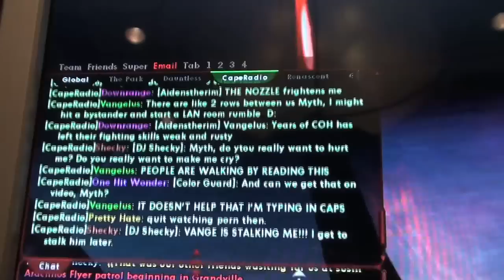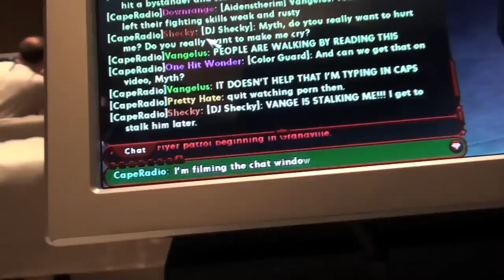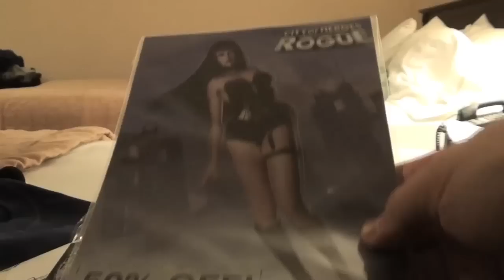Hero Con 2009 - Vlog 1 - Friday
The opening moments of Hero Con 2009, from the Vangelus perspective.  Random footage, Fabulous, the event swag, and more!